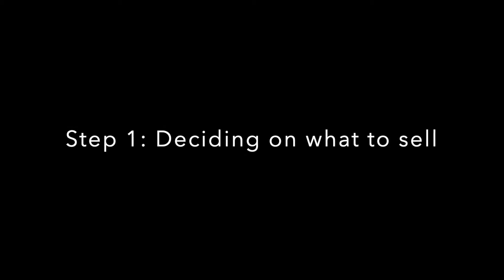How to Start a Business with Your Homemade Products/Crafts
Looking to start a business selling your crafts/homemade product?  This video will show you how to get registered in your state, how to name your business and how to get a website going! Next few videos will also cover marketing & buying wholesale for your business to increase profit margins.